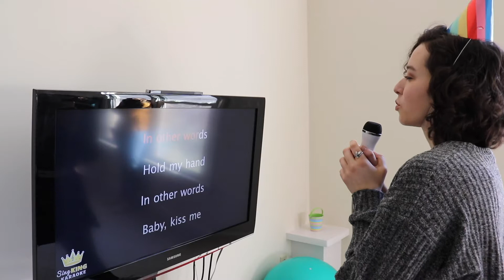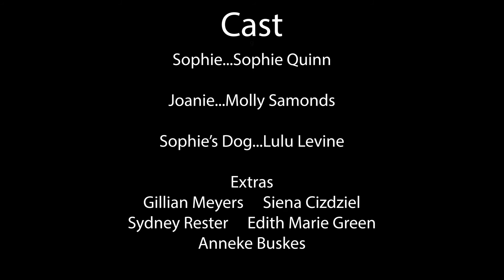The Birthday Surprise / Eve Gershon